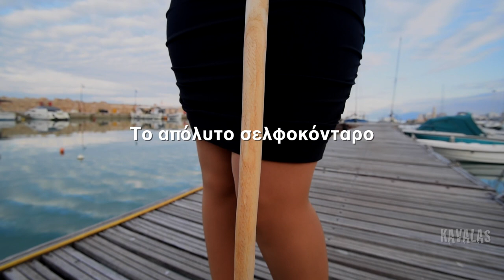Selfie Glits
Βαρέθηκες τα γελοία selfie sticks?
Ο Kavalas  έχει τη λύση: Απολαύστε το Selfie Glits!

Are you tired of the ridiculous selfie sticks?
Kavalas has the solution:
Enjoy the Selfie Glits!